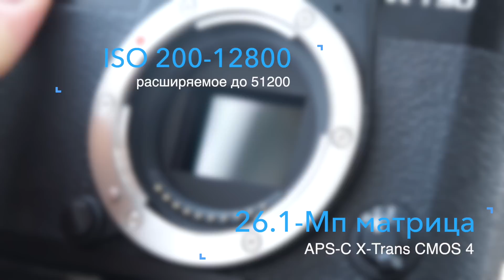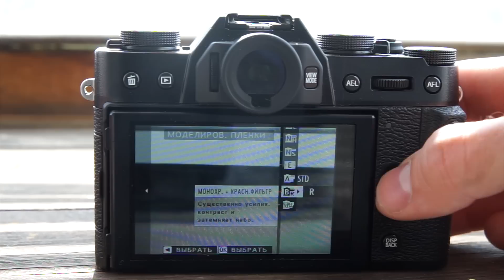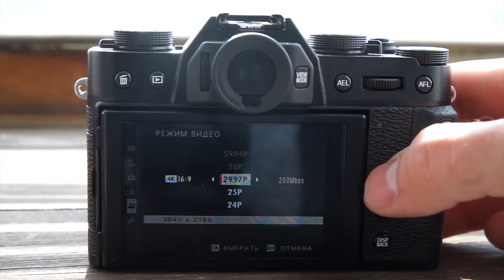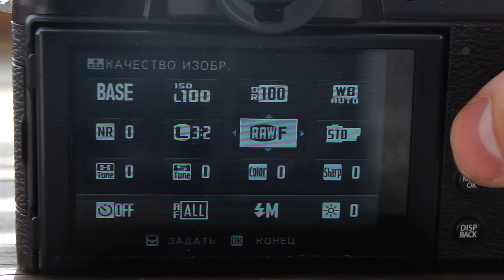Тест-обзор FUJIFILM X-T30: беззеркальная камера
В этом тесте-обзоре наш эксперт расскажешь о камере Fujifilm X-T30 - новой беззеркалке от Fujifilm, которая обладает функционалом флагманских моделей, но при этом значительно доступнее, компактнее и легче. Fujifilm X-T30 - отличный выбор для тех, кто хочет начать свой путь в фотографии или выбирает вторую камеру для поездок и ситуаций, когда крайне важно сэкономить пару сотен грамм веса «железа».